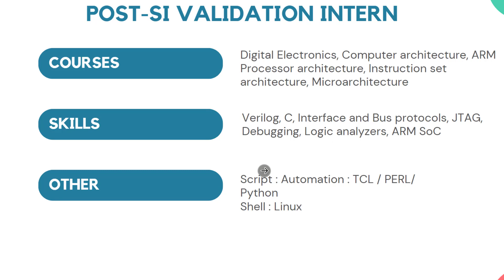VLSI Front-End role P3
The following video focuses on popular roles in front end vlsi. For more information or full course visit :